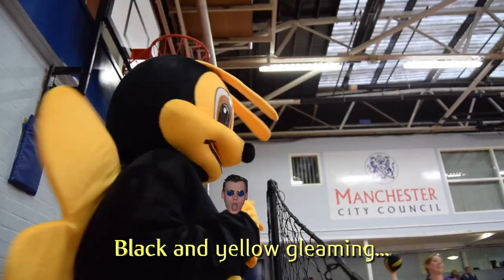One Bee on a Shirt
Created by Aden Woodall and David Streather

Support the Manchester Bees competing at the Dodgeball World Cup, 2018 in New York!